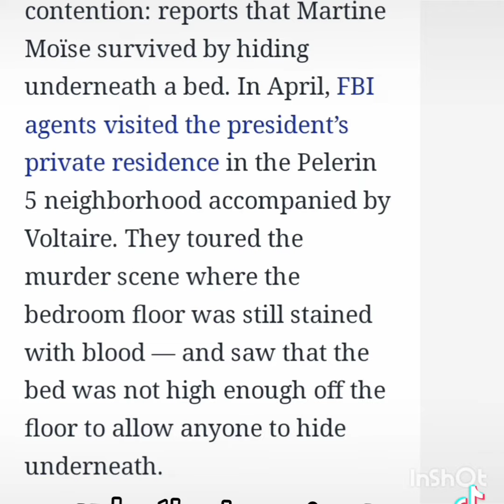Haiti's first Lady is sus in her husband's death (Haitian president)